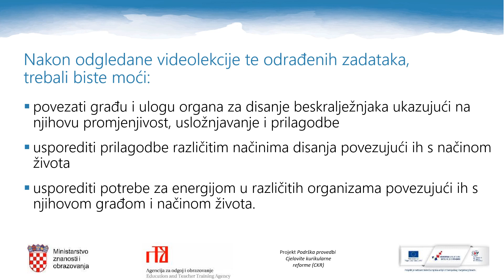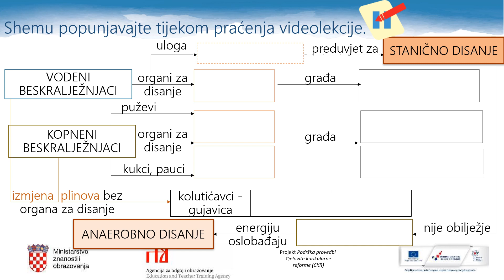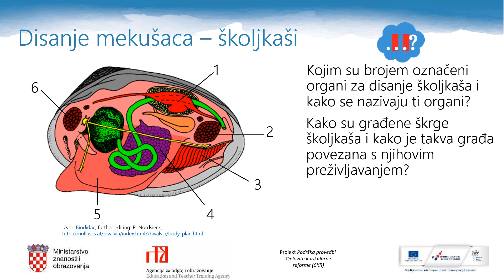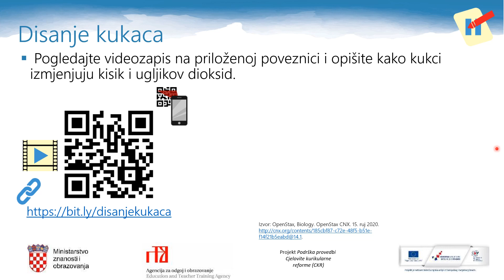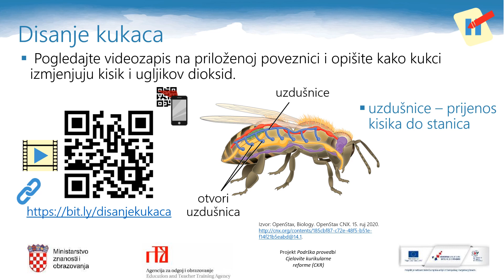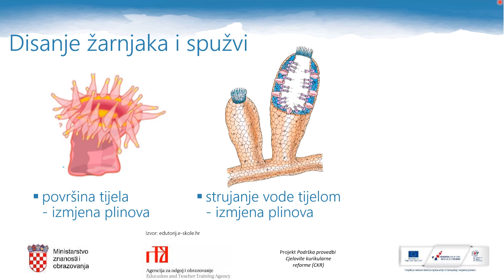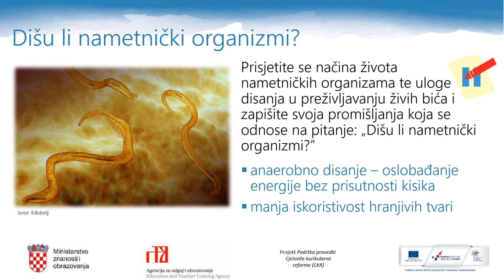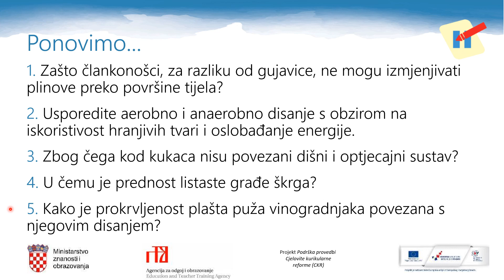Biologija 7. r. OŠ - Disanje beskralježnjaka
Autor: Valerija Begić
Poveznice na dodatne sadržaje: